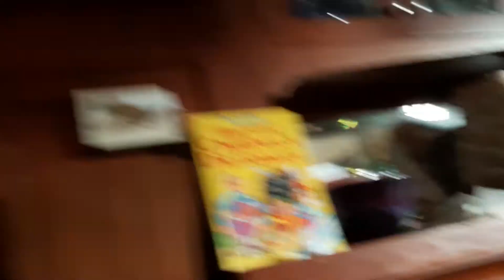3 min am remote school recess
running figure 8 laps in the house during a short break in kids online school.  ANYTHING TO STAY ACTIVE IS GOOD.